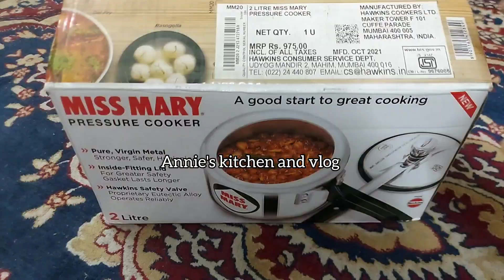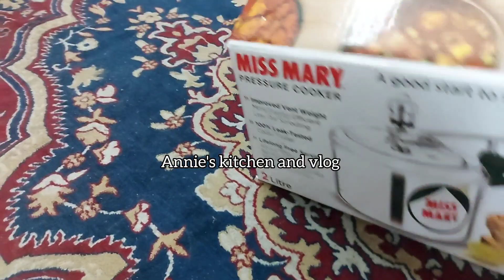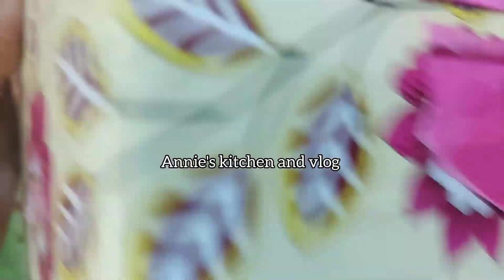jo hai waste usse banao bilkul nye tarike se best 👌 ....lets try it..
jo hai waste usse banao bilkul nye tarike se best 👌 .lets try it..indianmomdailyroutine indianmomvlogs i#indianmomvlogs